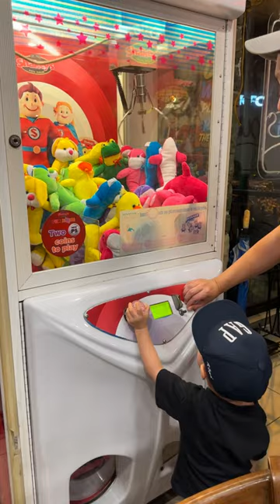Claw Machine Master